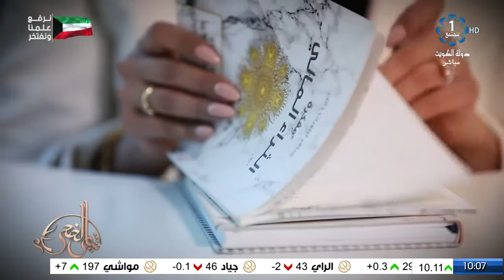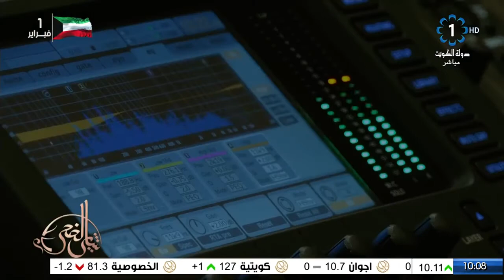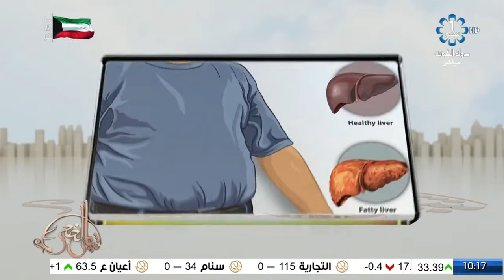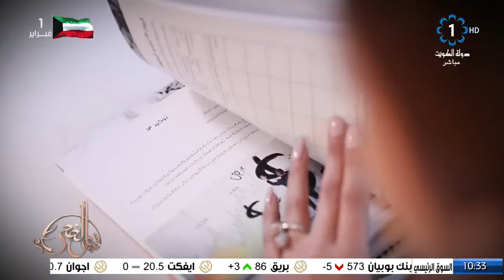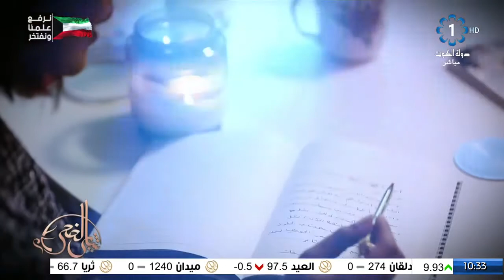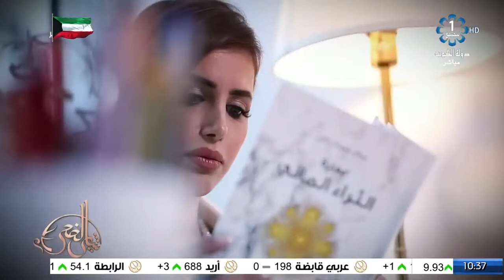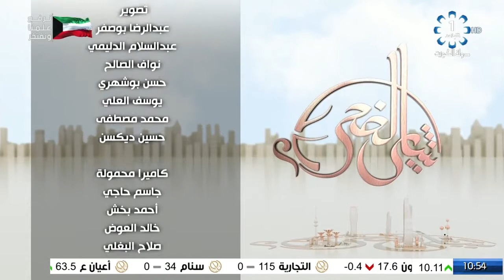برنامج شاي الضحى 2021/1/28